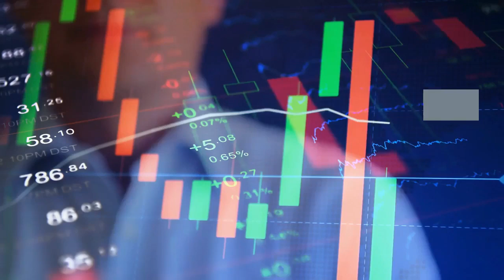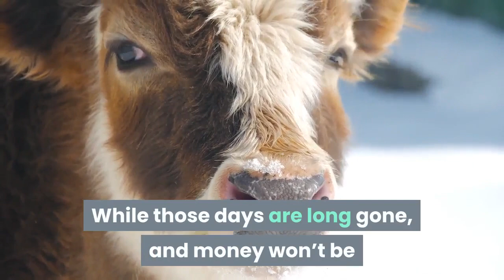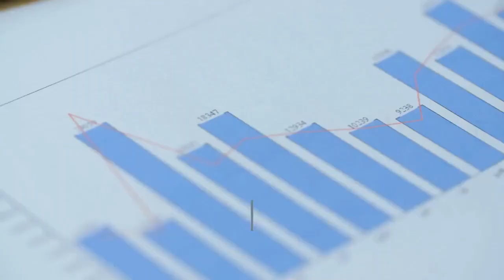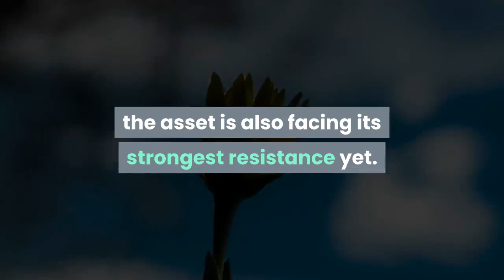Why An Even Deeper Correction Is Expected For The Crypto Market’s Hottest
The crypto asset known as Theta was the hottest altcoin in the space during May, but false rumors of a partnership with Google led to a strong selloff. The downside in the cryptocurrency looks to continue, as two highly accurate sell signals have triggered on weekly timeframes on both the USD and BTC trading pairs. At the start of May to the peak of the pump, the altcoin known as Theta rallied over 360% against Bitcoin. There was a matching nearly 400% rise on the USD trading pair. The rally was fueled by false information spreading about a partnership with Google, however, it was later revealed that the partnership was simply Theta relying on Google’s cloud services on the client-side. While no true partnership exists, the massive surge brought back memories of the crypto hype bubble. Related Reading | Theta Cryptocurrency Plunges 50% As Traders Question Google PartnershipDuring that time, it wasn’t uncommon to see altcoins rally hundreds of percent against Bitcoin or the dollar. While those days are long gone, and money won’t be as easy to come by during the next cycle, Theta’s recent explosion provides much-needed hope that a return to a crypto bull market may soon be coming. But before any sustained bullish advance or uptrend begins, Theta is due for a stronger correction, according go a duo of highly accurate sell signals across the THETAUSD and THETABTC trading pairs. Over the last month, few altcoins were discussed as highly as Theta. The asset quickly became the crypto industry’s hottest token. But as soon as overly eager investors realized the partnership news was a non-event, a selloff cut the gains back significantly. More downside is also very likely, given a set of sell setups signaled by the TD Sequential indicator on weekly timeframes. The TD Sequential indicator is a market-timing tool developed by Thomas Demark. After a specific sequence of candles form, it often is a sign that a reversal or pullback is near. Related Reading | Venture Capitalist: Crypto Gains Won’t Come As Easy During Next Bull RunThe signal has called many Bitcoin and altcoin tops and bottoms over the last several years, dating back to Bitcoin’s all-time high. It’s proven that its a tool that should never be underestimated. The 9 sell setup has appeared on both THETAUSD and THETABTC price charts, suggesting that not only is a collapse in USD value expected, but the altcoin will underperform against Bitcoin in the days ahead. TD 9 sell signals have appeared across most cryptocurrency assets, including Bitcoin, Ethereum, Chainlink, and countless others. The crypto market’s best performer, Theta, also sharing this signal doesn’t bode well for the entire asset class. Crypto as a whole often follows Bitcoin’s lead, and while sentiment and fundamentals have never been more bullish for Bitcoin, the asset is also facing its strongest resistance yet. Should another crash happen in Bitcoin ahead of a clean breakout from the downtrend, a lower high could cause extreme panic and a selloff will soon follow. Bitcoin crashing from here would carry the entire crypto market down with it, Theta included.